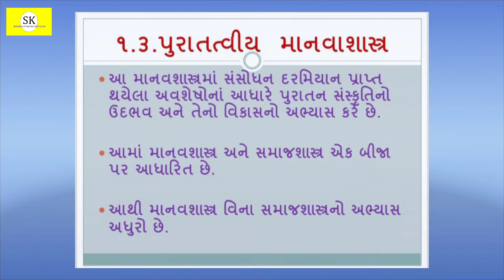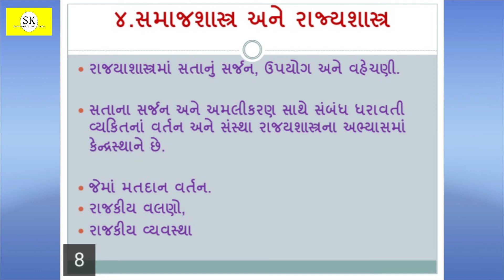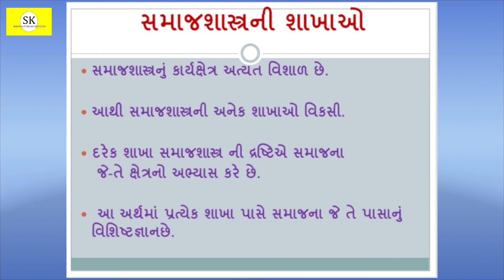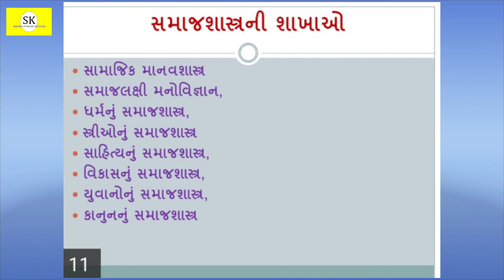Sociology Std.11. chapter.1 (Part.7)